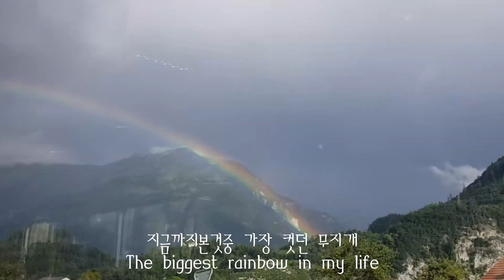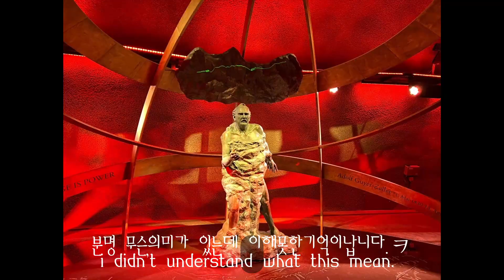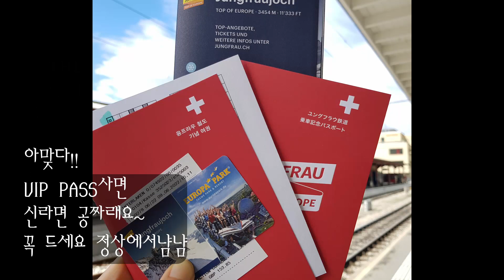Alice in Switzerland1: Alice의 스위스 융푸라우 정상 올라간 이야기.Top of Europe, Junfrau!!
꿈에 그리던 6월의 스위스.
영상이 많이 부족해서 좀 아쉽지만.

정상 사진찍다 얼어죽을뻔. 신라면먹구 회복한이야기.ㅋㅋㅋ

그래도 넘 행복하고 잊을 수 없었던
최고의 자연을 보여준 스위스
하나하나
꼼꼼히 기억하며.